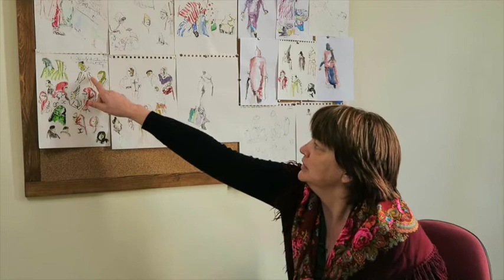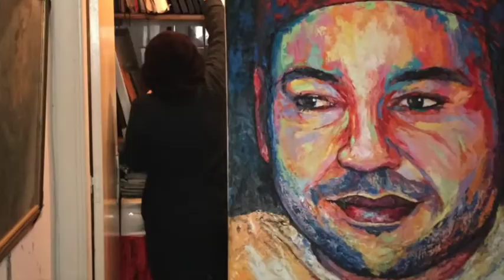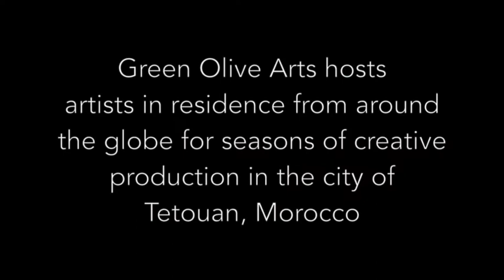From Amsterdam to Tetouan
Dutch artist Maartje Jaquet's art residency at Green Olive Arts in Tetouan, Morocco